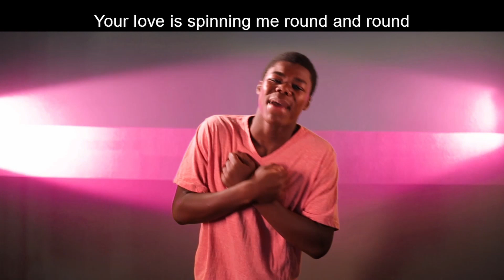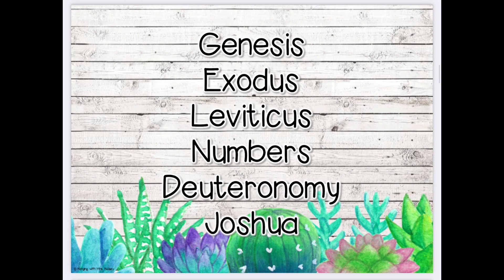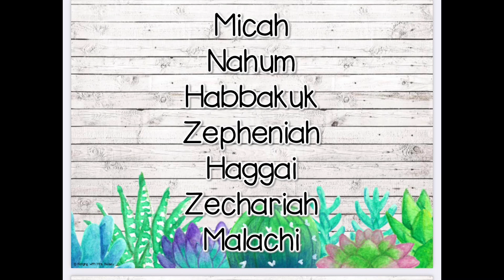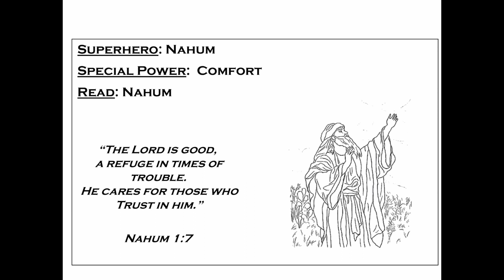Sunday School Online - March 7, 2021